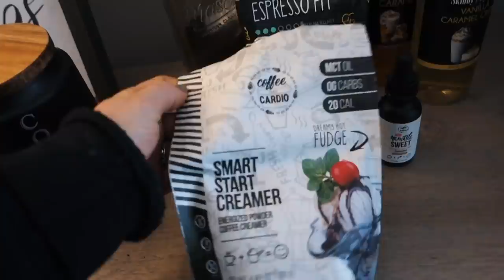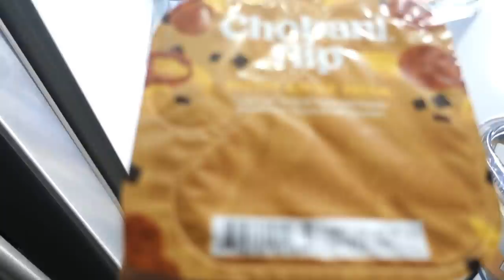LEG WORKOUT | Amazon Haul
Hiii guys! This video is an FDOE, leg workout (glute focused) and a mini amazon clothing haul - it was my first attempt at amazon clothes but I was pleasantly surprised!

Items Mentioned:
- Adidas sneakers
- Striped Kimono
- Band Tee
- Pink & White Top

Leg Workout:
- Smith Machine Sumo Squats: 4 sets of 12 - slow and controlled, not locking out at the top. Constant tension
- Smith Machine Good Mornings: 4 sets of 12
- Smith Machine Lunges: 4 sets of 10 each leg
- Cable Triple Set: Pull-Thru's, RDL's & Goblet Squats (4 sets of 12-15 each)

🌸 Icon Meals: Code "Paige" saves you 10%
🌸 MVMT Sunnies & Watches: Code "paigereilly15" for $15 off
🌸 Poshmark Closet: paigereillyy